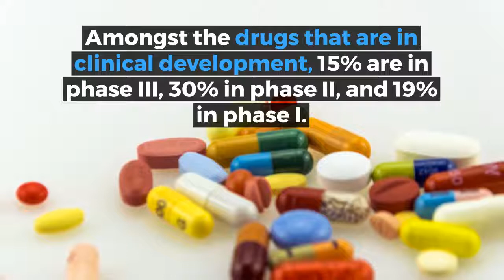Non-Opioid Drugs for Chronic Pain and Pain Management Devices Market, 2018-2025